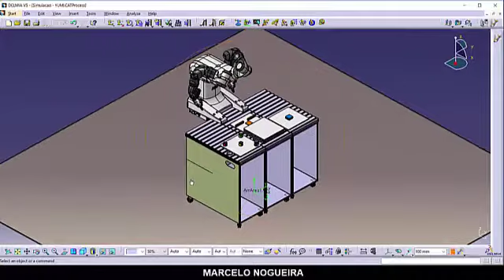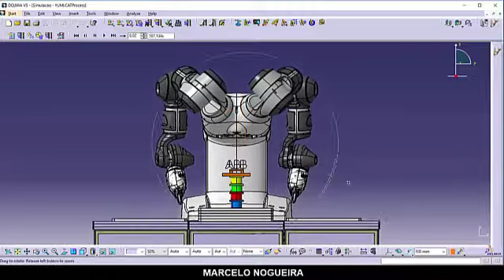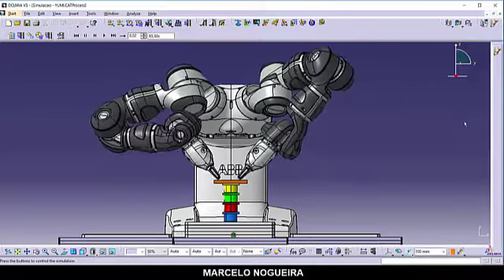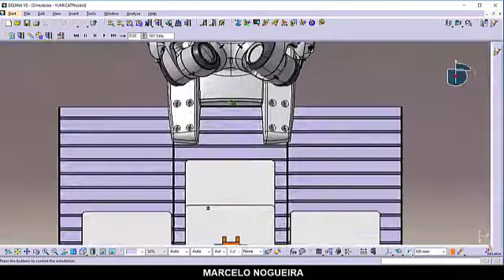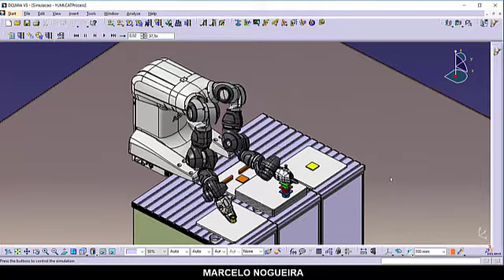DELMIA V5 - Robô Colaborativo ABB YuMi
Simulação Robô ABB YuMi – IRB 14000

Para esta simulação de processo foi utilizado o robô colaborativo YuMi – IRB 14000 da ABB. Este robô possui braço duplo, oferecendo 14 graus de liberdade o que exige do programador sólidos conhecimentos de robótica como: sistemas de coordenadas, tipos de movimentação, velocidades e instruções, conforme definição e nomenclatura de cada fabricante. Nas formações de robótica que ministro, sempre destacado a importância destes conceitos e que em algum momento, será necessário aplicá-los seja em soluções virtuais e ou reais.